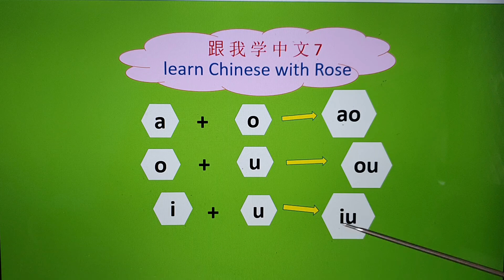Learn Chinese With Rose 7-1 汉语拼音，发音，语法，常用语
There are total of 10 free lessons in “Learn Chinese with Rose”, and each lesson has several subsections. Soon you will be able to speak Chinese
Learn Chinese pinyin; Chinese pronunciation； Chinese grammar； Chinese social
Learn to talk to people in Chinese, say hello, ask for directions, go shopping, call a taxi, take a bus, and see a doctor.
10 课 免费课程 ，每课分几个小节，教你快速学会讲中文
中文拼音，中文发音，中文语法，中文社交
学习中文交谈，打招呼，购物，叫出租车， 乘公交车，看病。